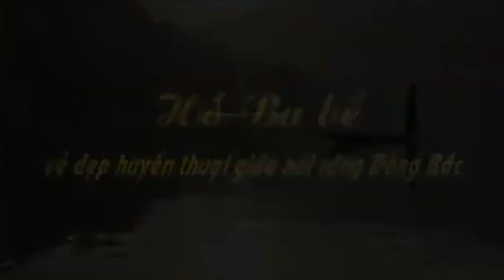Dân ca Tày | Huyền thoại Hồ Ba Bể ✅ Trung Trực